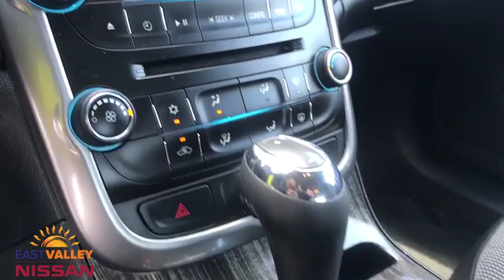2014 Chevrolet Malibu Phoenix, Mesa, AZ P2008A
Ashen Gray Metallic Used 2014 Chevrolet Malibu available in Phoenix, Arizona at East Valley Nissan. Servicing the Mesa, AZ area.

Jet Black w/Premium Cloth/Leatherette Seat Trim. Clean CARFAX. 2014 Chevrolet Malibu LT 1LT LT 1LTFWD 6-Speed Automatic Electronic with Overdrive* Internet pricing is good for retail transactions only and is only available for prime lender financing (620 + FICO score) through Used Cars. Financing not obtained through nissan, non-prime and cash transactions will result in an increase in price of $1000.00. All prices plus tax, title, license and doc fee. Any and all transactions must in Maricopa County in Arizona. Second key, floor mats and owners manual may not be available on all pre-owned vehicles.While every reasonable effort is made to ensure the accuracy of this data, we are not responsible for any errors or omissions contained on these pages. * Here detailed price does not include any taxes, fees or other charges. Pricing and availability may vary based on a variety of factors, including options, dealer, specials, fees, and financing qualifications. Consult your dealer for actual price and complete details. Vehicles shown may have optional equipment at additional cost. * Images, prices, and options shown, including vehicle color, trim, options, pricing and other specifications are subject to availability, current pricing and credit worthiness. * In transit means that vehicles have been built, but have not yet arrived at your dealer. Images shown may not necessarily represent identical vehicles in transit to your dealership. See your dealer for actual price, payments and complete details. Odometer is 2895 miles below market average! 25/36 City/Highway MPG Reviews:* If you are looking for an unpretentious family sedan that is laudably quiet and comfortable, the Malibu deserves a test drive. Source: KBB.com* Upscale interior design; composed and comfortable ride; high fuel economy from 2.4- and 2.5-liter engines; strong turbocharged engine; excellent crash test scores. Source: Edmunds* The 2014 Malibu pulled it off in more ways than one. A perfect balance of attractive styling, smart technology and fuel efficiency with EPA est. 36 MPG hwy, all built into a confident driving experience. The enhanced front-end appearance draws you in. Swept-back headlamps aid aerodynamics and a more prominent grille accented in chrome boasts wider openings for improved cooling. Let your eyes follow the bold lines that are as aerodynamic as they are stunning. There's no question Malibu has married style and engineering in a way that will attract your heart and flatter your mind. Aero-optimized rounded corners, taillamps and side mirrors allow the car to effortlessly slice through the air. Aerodynamic details guide airflow seamlessly around the vehicle body to help increase fuel efficiency by decreasing resistance. The power starts at the heart of the vehicle through the all-new ECOTEC 2.5L four cylinder engine with direct injection and 196hp (LS, LT and LTZ) or opt for the available 259hp turbocharged engine with 295lb.-ft. of torque. It's all the fun without extra fill-ups, thanks to 30 MPG HWY. While maintaining its sophisticated dual-cockpit design, the sport-sculpted seats allow for long-distance comfort. In addition to premium comfort, storage options have been enhanced to provide even more roominess for your practical needs. The easily accessible storage includes an area behind the available 7 diagonal color touch-screen. Available Chevrolet MyLink allows you to customize the system to best fit your needs. Make phone calls, select radio stations, choose music from your mobile device and more through voice command, touch-screen, center stack buttons and steering wheel-mounted controls. Take navigation to the next level with on-screen OnStar Navigation. You can step it up another notch with the enhanced Chevrolet MyLink radio with navigation, which includes full navigation features as well as 2-D/3-D maps and points of interest. Source: The Manufacturer SummaryAwards:* JD Power Dependabilit
ASHEN GRAY METALLIC,PREFERRED EQUIPMENT GROUP  includes Standard Equipment,JET BLACK  PREMIUM CLOTH/LEATHERETTE SEAT TRIM,ENGINE  ECOTEC 2.5L DOHC 4-CYLINDER DI  with Variable Valve Timing (VVT) and intake Variable Valve Lift (iVVL) and NEW auto stop/start (196 hp [146.2 kW] @ 6300 rpm  191 lb-ft of torque [257.9 N-m] 4400 rpm) (STD),SEATS  FRONT BUCKET  (STD),TIRES  P215/60R16 ALL-SEASON  BLACKWALL  (STD),TRANSMISSION  6-SPEED AUTOMATIC  ELECTRONICALLY-CONTROLLED  with overdrive (STD),WHEELS  16 (40.6 CM) ALUMINUM  (STD),AUDIO SYSTEM  AM/FM STEREO WITH CD PLAYER AND MP3 PLAYBACK  Radio Data System (RDS)